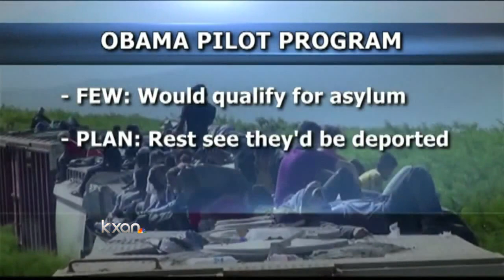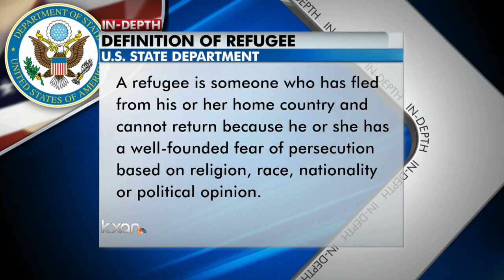Obama urges Latin leaders, Republicans to help with border woes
President Barack Obama on Friday urged Central American presidents and congressional Republicans at home to help ease the influx of minors and migrant families crossing the U.S. border with Mexico.